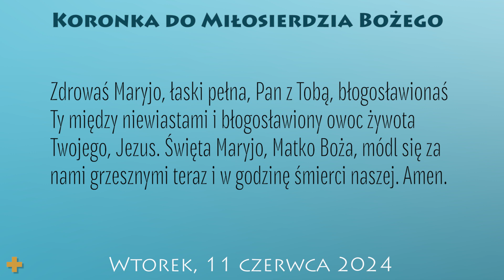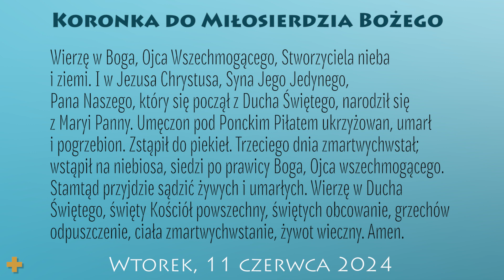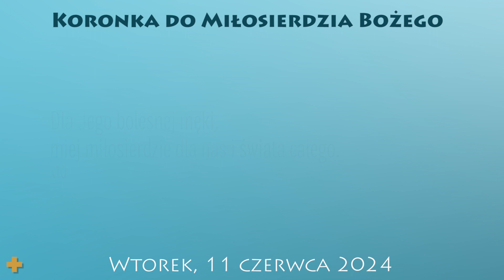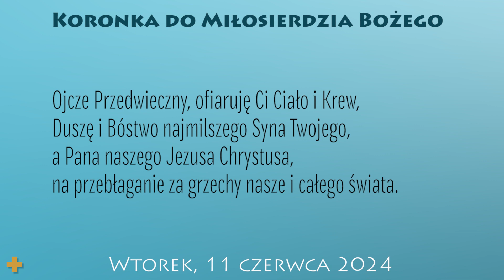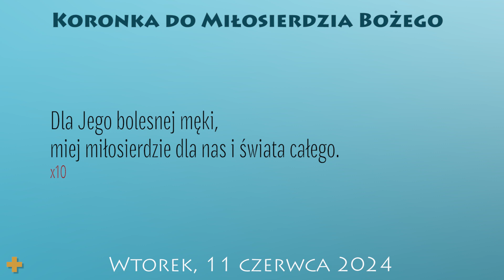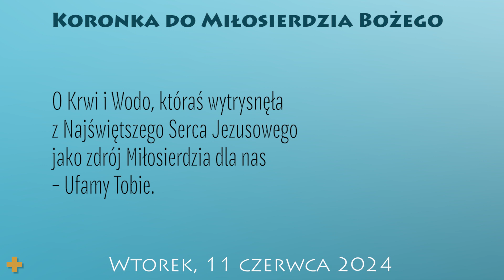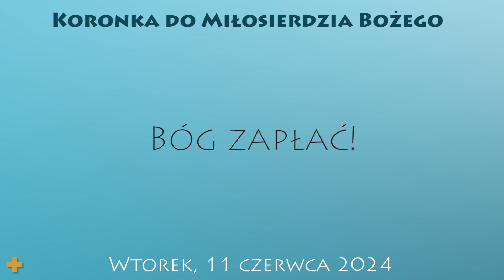Koronka do Miłosierdzia Bożego | 11 czerwca 2024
11 czerwca 2024
Wtorek